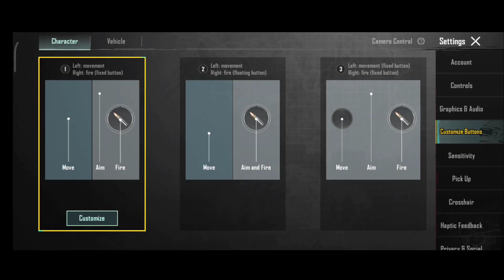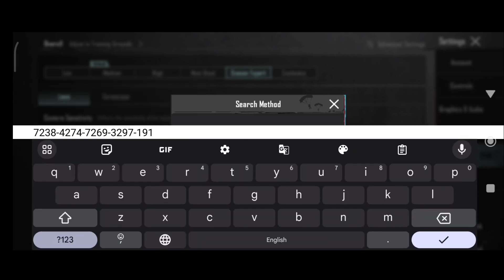(2024) CRYPTO PUBG SENSITIVITY CODE 3.0/ CRYPTO PUBG CONTROL CODE 3.0/ crypto 4 FINGER CONTRO ZONE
(2024) CRYPTO PUBG SENSITIVITY CODE 3.0/ CRYPTO PUBG CONTROL CODE 3.0/ crypto 4 FINGER CONTROL CONTRO ZONE

Control Zone